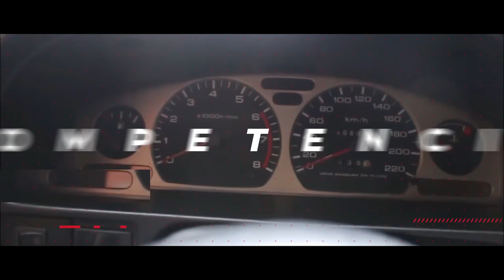Como Conducir EN SUBIDA con muchas curvas en carretera| Como hacer cambios en carretera sinuosa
carreteras mas peligrosas del mundo,
carreteras peligrosas de colombia,
carreteras peligrosas del mundo,
carreteras de colombia,
carretera de la muerte,
carretera bogota girardot,
carretera bogota melgar,
carretera con cambio de carril,
como conducir en carretera,
como bajar cambios en carretera,
como subir vcambios en carretera,
como manejar aunto manual en carretera,
como conducir auto manual en carretera,
como agarrar el volante en carretera,
Como manejar con tráfico en subidas,
Como manejar en subida con tráfico,
arrancar en subida con freno de mano,
arrancar en subida sin freno de mano,
arrancar en subida velocidad total,
arrancar en subida carro mecanico,
como arrancar en subida con peso,
pasion b13 arrancar en subida,
como arrancar en subida,
como arrancar en subida velocidad total,
como arrancar en subida sin freno de mano,
tips para arrancar en subida,
arrancar en subida un auto,
pasión b13 cambios,